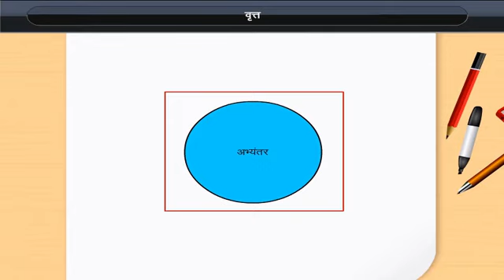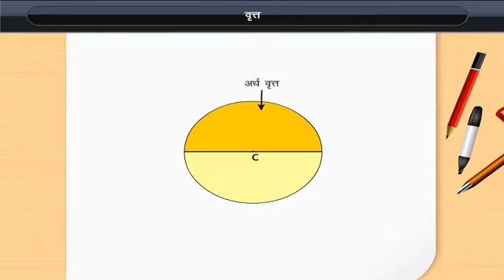वृत्त | Circle | Class 6 | Maths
वृत्त | Circle | Class 6 | Maths | Hindi medium

Check out our Thinkbooks on Amazon, teaching 21st Century skills like:
- Analytical Thinking,
- English Ability and
- Maths Aptitude